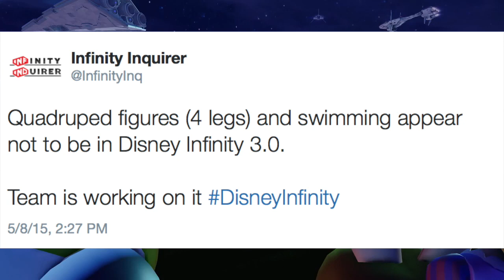NO FOUR LEGGED CHARACTERS - FINDING DORY PLAYSET?! - Disney Infinity 3.0 News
THANKS!
Don't forget to click that like button!

We are here to have fun. Any rude or hurtful comments made to anyone will be banned. Don't do it :)